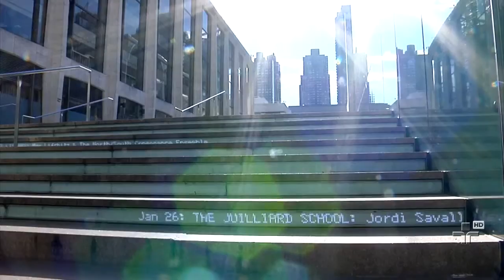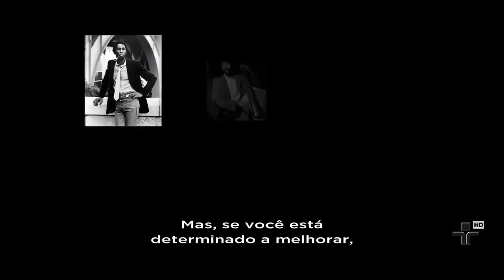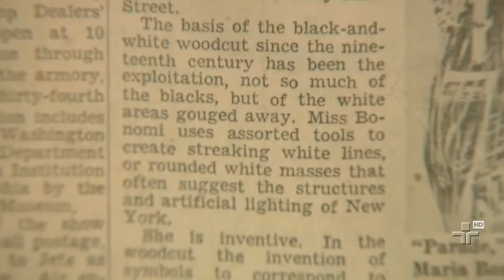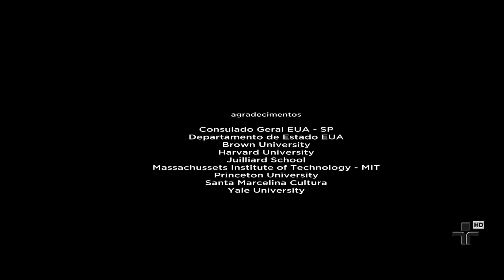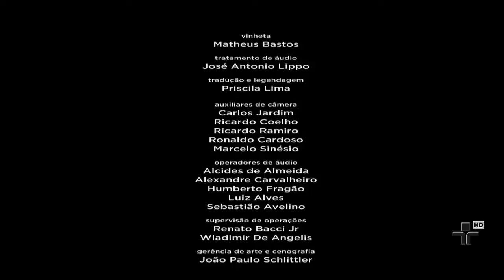João Kouyoumdjian on TV Cultura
In 2013, I had the pleasure of being broadcasted nationwide by TV Cultura, a major Brazilian network. I participated of a series entitled Graduados ("Graduates") which described the lives of Brazilian students and alumni who studied in major higher education American schools and universities. The last show was fully dedicated to The Juilliard School, in New York City, where I received my Master of Music degree in 2010.